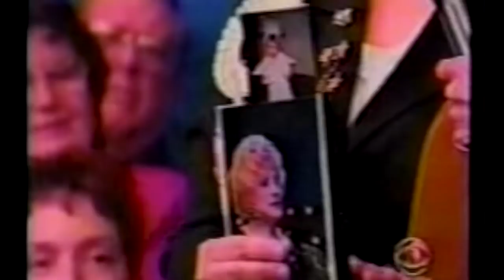Entrevista CBS a Mary Kay Ash en 1996